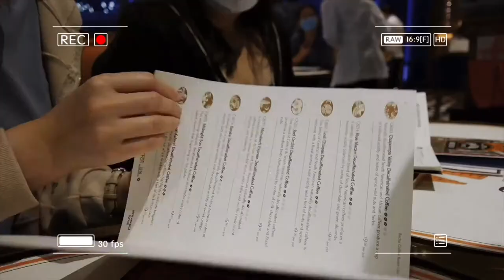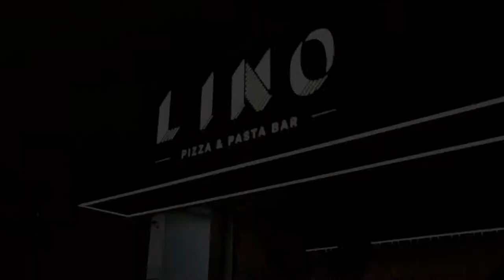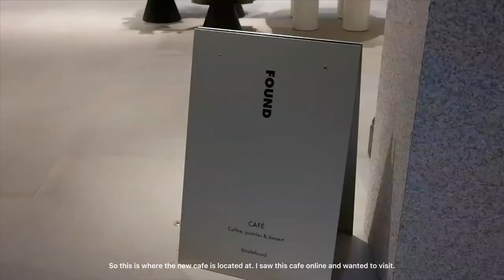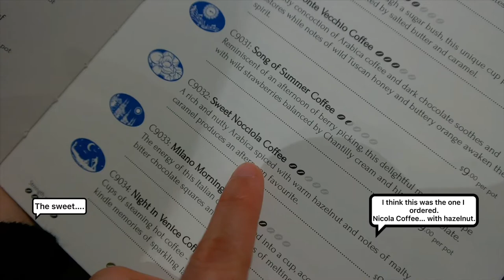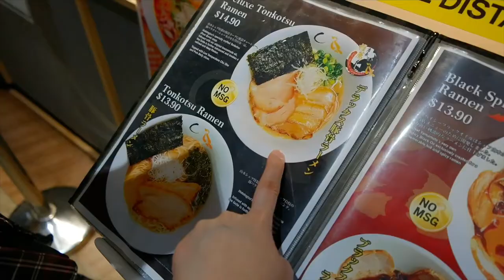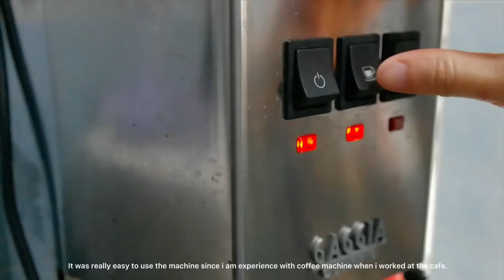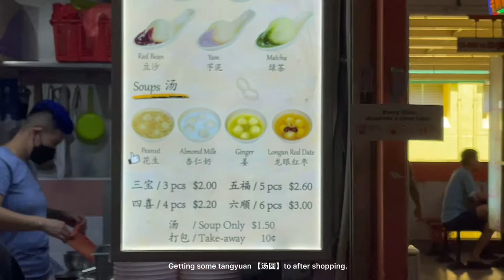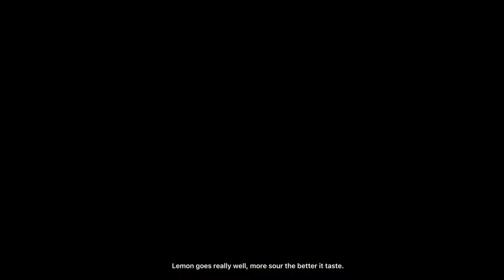VLG33 | Singapore Vlog | Bacha Coffee | Plant Shopping | Grandma's B'day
VLG33
Driving lessons  ——  Café job
Lino pizza & pasta  ——  Bacha coffee
Chinatown complex  ———  Plant shopping
Celebrating grandma’s 76th b’day.